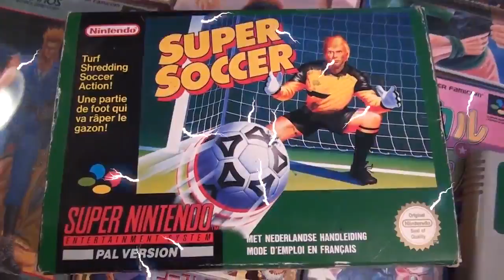Super Soccer ⚽️ Hack Super Nintendo 🎮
00:00 Introduction
00:18 Super Shot. / Super Tir.
00:37 Goal with hands. / But avec les mains.
00:48 Impossible Dribble. / Dribble Impossible.
01:17 Big Balloon. / Gros Ballon.
01:23 Play in Tournament Mode. / Jouer en mode Tournament.
01:39 Playing with the Nintendo team. / Jouer avec l'équipe Nintendo.
01:57 I control the ball. / Je contrôle le ballon.
02:11 Automatic Goal. / But Automatique.
03:48 Nintendo team vs. Nintendo team. / Equipe Nintendo contre équipe Nintendo.
05:14 Congratulations you are world champion. / Félicitation vous êtes champion du monde.